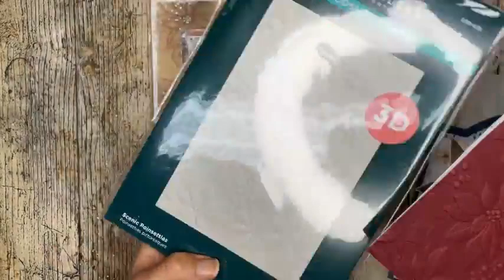FBLive - Kerstkaart maken met DDBD mal en Holiday in Snow collectie door Jenine - 27 aug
Tijdens deze uitzending maakt Jenine een kaart met DDBD en  Holiday in Snow papier.